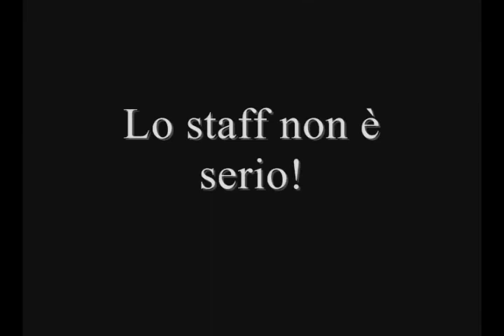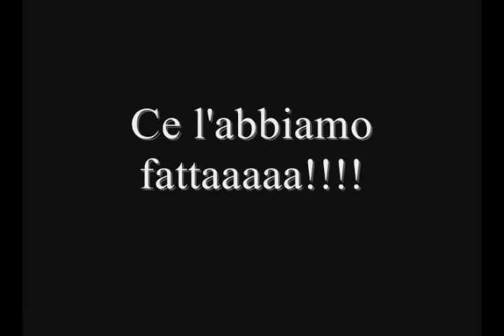Back Stage del filmato "La forra di Prodo"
La scena del tuffo.